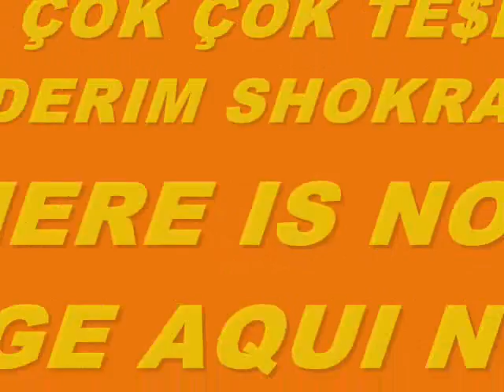MUSIC 6027-SUPER WEIGHT-PRODUCED IN MY PLAYSTATION 2 MARVOK345